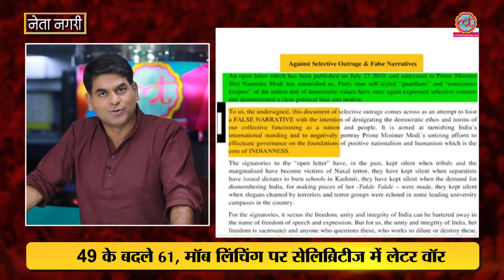Azam Khan के घटिया बयान, Dhoni की सच्चाई, Triple Talaq Bill की अच्छाई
Saurabh Dwivedi and Rajdeep Sardesai discuss sexist remark of sp mp Azam Khan on Rama Devi, Akhilesh Yadav's defence, debate of triple talaq bill where Asaduddin Owaisi and Amit Shah had a verbal fight, amendments in RTI act by Narendra Modi government, Sheila Dikshit demise, how Yeddyurappa built BJP in Karnataka and Mahendra Singh Dhoni Amrapali builder controversy.
Watch neta Nagri every week to get updates and discussion on the latest Indian political news.